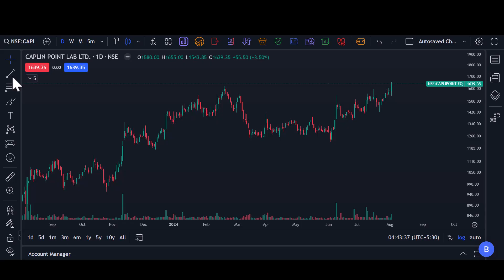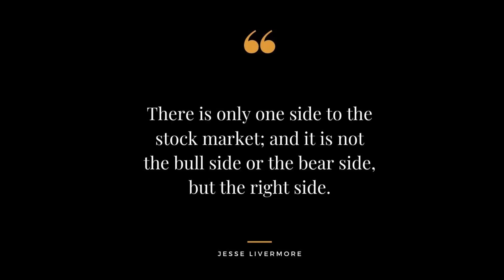Let's learn how to mark entry, exit, and stop-loss levels on a chart | Part 18